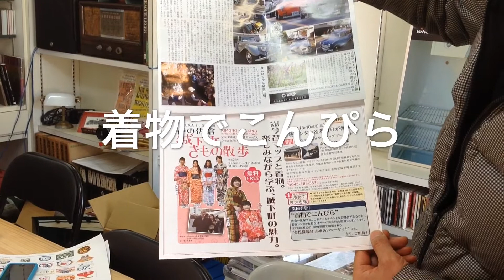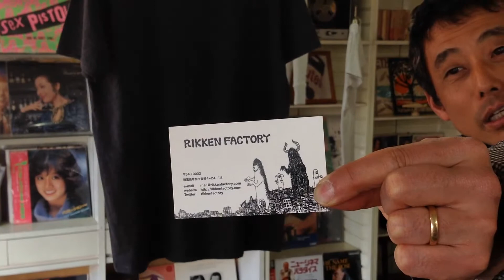佐倉新町 プラスプラス